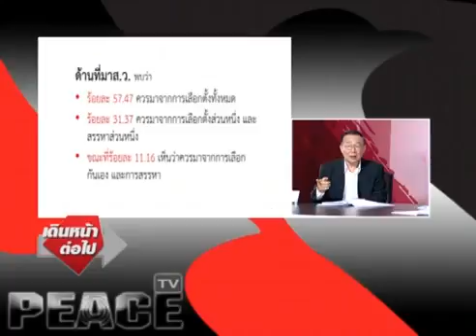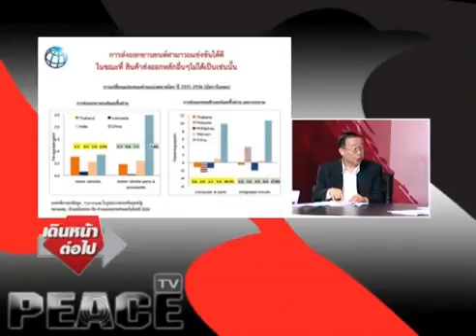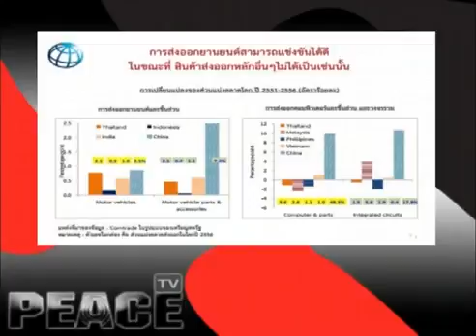เดินหน้าต่อไป 12 6 2015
นพ.เหวง โตจิราการ  รายการเดินหน้าต่อไป Peace TV
SMS : กด *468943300 แล้วกดโทรออก รับข่าวสารจาก Peace News